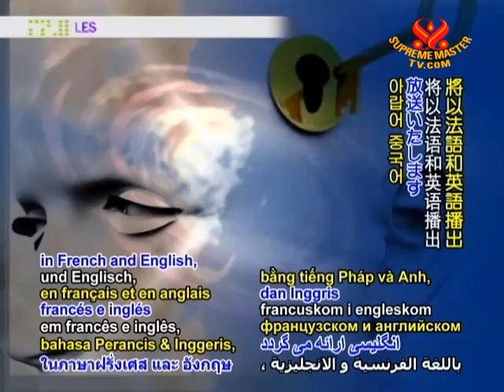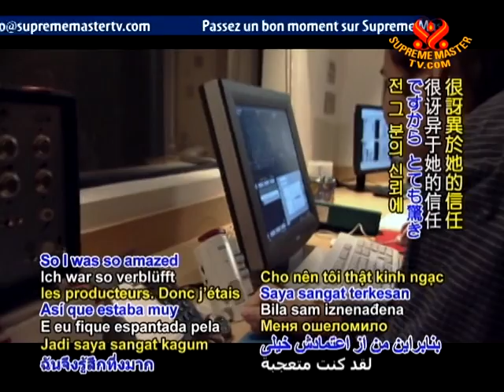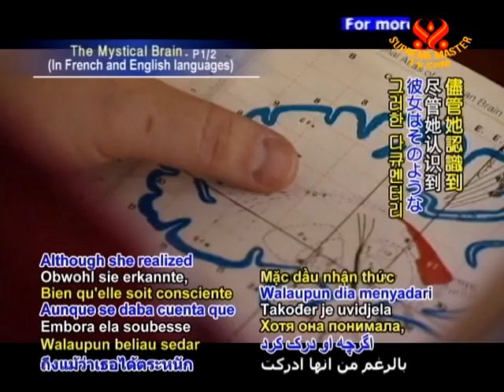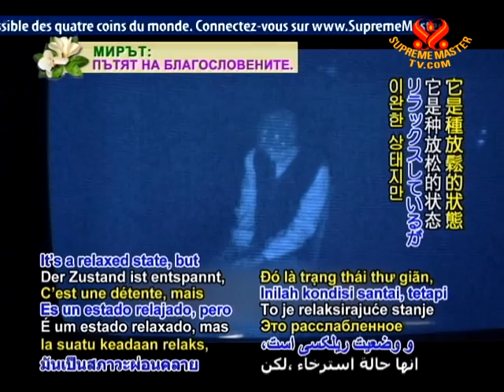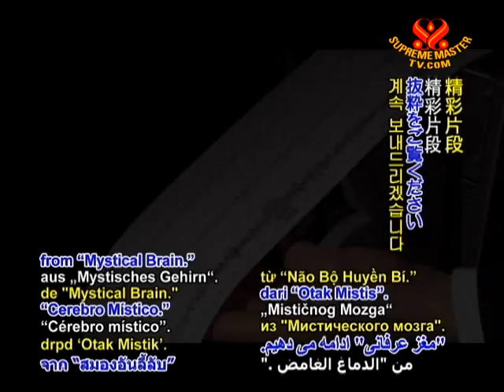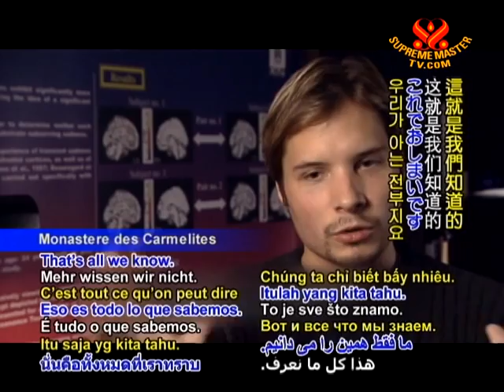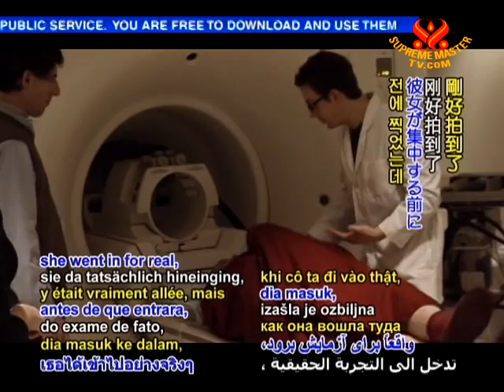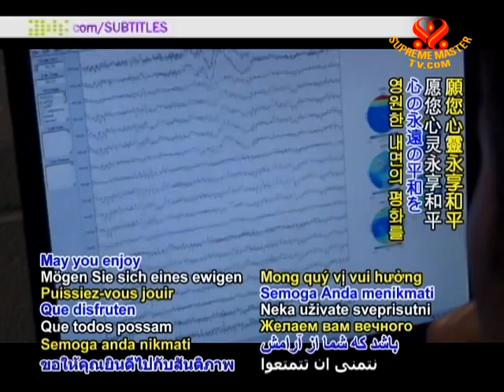Mystical Brain with Filmmaker Dr. Isabelle Raynauld (1/2)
• EE1334; Aired on 10 May 2010(in French, English)
In this video we present an interview with Canadian director, Isabelle Raynauld regarding her film "Mystical Brain". The film follows a group of researchers as they conduct a study into the role of the brain in the transcendental experiences, sometimes called "communion with God" or "samadhi," that occur during prayer or meditation. The documentary depicts real time experiments with nuns and monks.